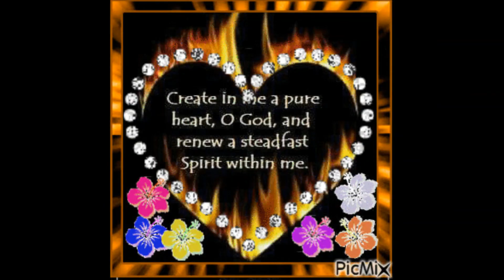Divine Mercy Message For October 17, 2022